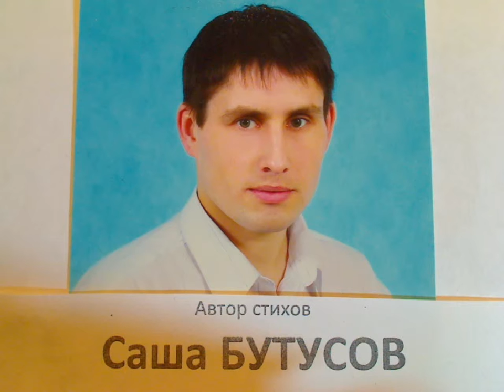"Инфляция, как романтично, ее поджидаем" написал Саша Бутусов